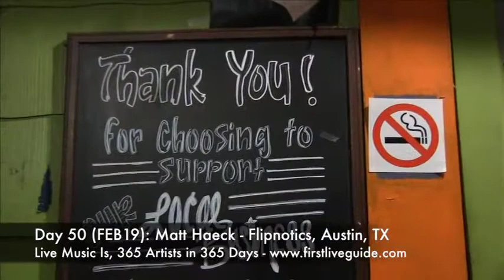Day 50 (FEB19) Matt Haeck interview at Flipnotics in Austin, TX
Matt performed a solo acoustic show at Flipnotics.  He currently lives in Nashville and is in a band called Dirt Heavy.